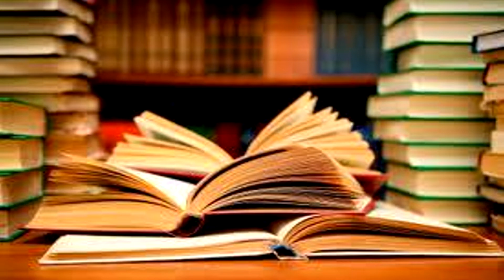Las tres imágenes de la ciencia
En este vídeo comento las tres imágenes de la ciencia, la imagen científica, la imagen humanística y la imagen publica de la ciencia.

Referencias:
León Olivé. El Bien el mal y la razón.  Paidós. UNAM. 2000.

Antonio Fernández Rañada. La ciencia para todos. FCE. 2003.

Gerald Holton.  La imaginación Científica. FCE. 1988.